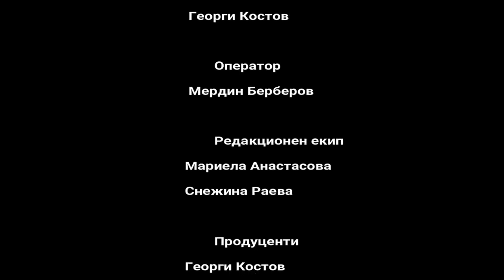СТОЯН ПАСЕВ Областен Управител на Варна гост на “По пладне” водещ 🎙 Иван Чешеджиев